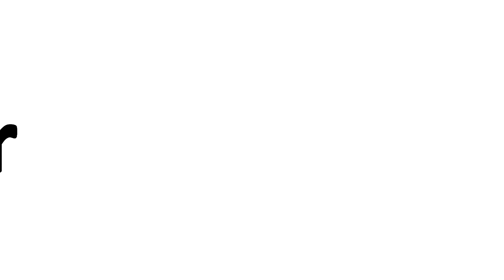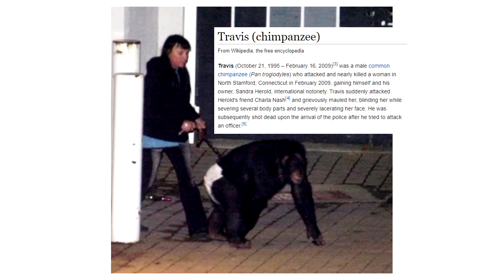Can Chimps Wage War? | Tales From the Bottle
A grim discovery that changed how we view the animal kingdom, and ourselves. 'Tales From the Bottle' dives into the four year Gombe Chimpanzee War.

"The Gombe Chimpanzee War was a violent conflict between two communities of chimpanzees in Gombe Stream National Park in Tanzania lasting from 1974 to 1978. The two groups were once unified in the Kasakela community. By 1974, researcher Jane Goodall noticed the community splintering. Over a span of eight months, a large party of chimpanzees separated themselves into the southern area of Kasakela and were renamed the Kahama community. The separatists consisted of six adult males, three adult females and their young. The Kasakela was left with eight adult males, twelve adult females and their young.

During the four-year conflict, all males of the Kahama community were killed, effectively disbanding the community. The victorious Kasakela then expanded into further territory but were later repelled by another community of chimpanzees."